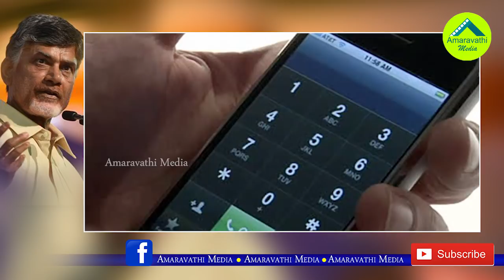వైఎస్ కు చంద్రబాబు సీటు రికమండేషన్ నవ్వులపాలు| Chandrababu's Self Propaganda Become Comedy..!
Chandrababu's Self Propaganda Become Comedy..!
AP CM Chandrababu Naidu Very Famous on Self Propaganda. In an Recent Interview Chandrababu said that he Recommended Indira Gandhi for YS Rajasekhara Reddy Assembly seat. Actually that time Chandrababu Contest From INDIRA CONGRESS and YS Rajasekhara Reddy From REDDY CONGRESS. Than how he Recommend Indira Gandhi for YSR Seat? Senior Politicians Joking Chandrababu about this.